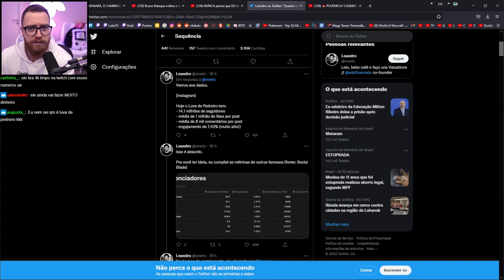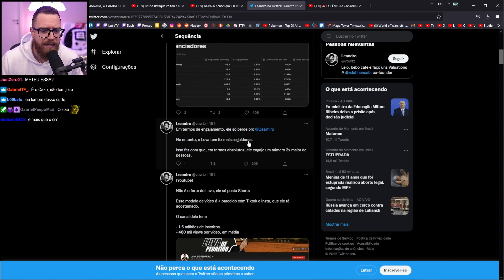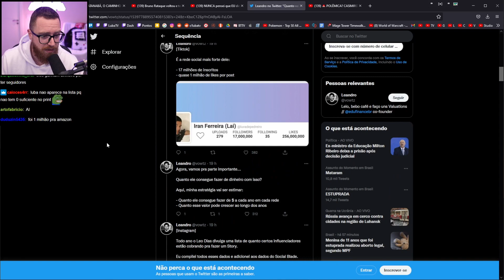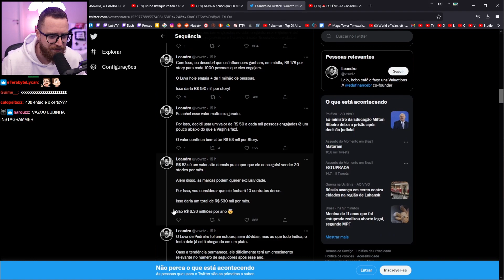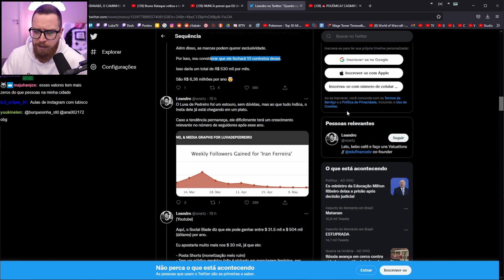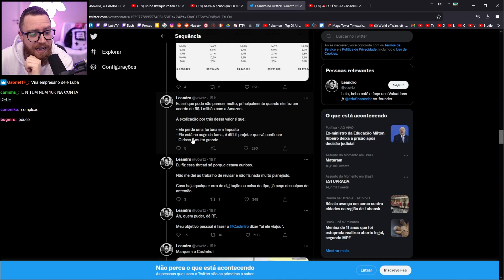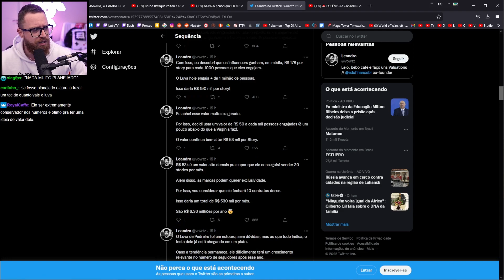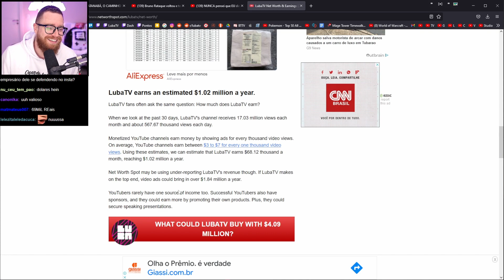QUANTO VALE O LUVA DE PEDREIRO?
Luba comenta a thread no Twitter: "Quanto vale o influencer Luva de Pedreiro?" de @vowtz